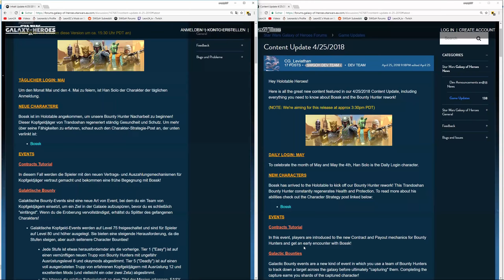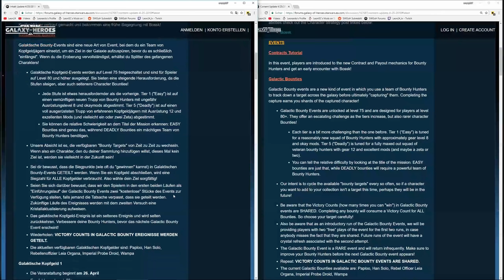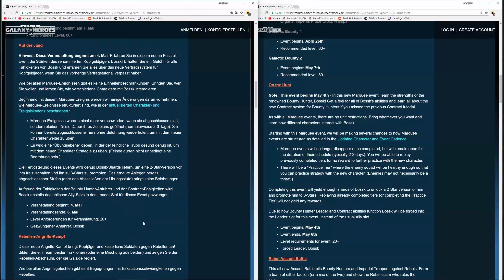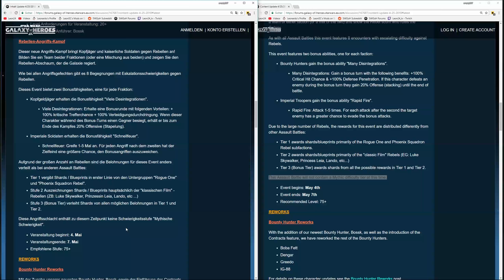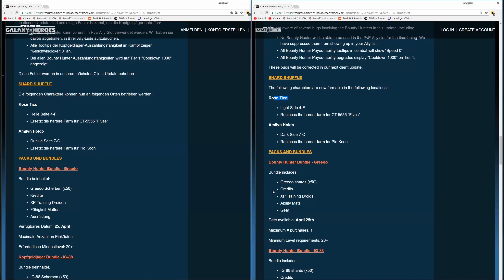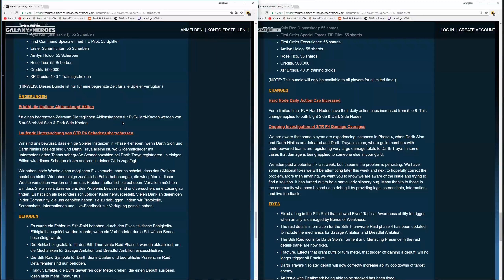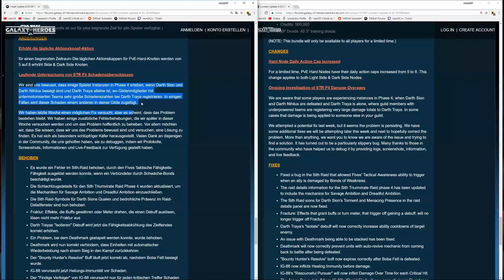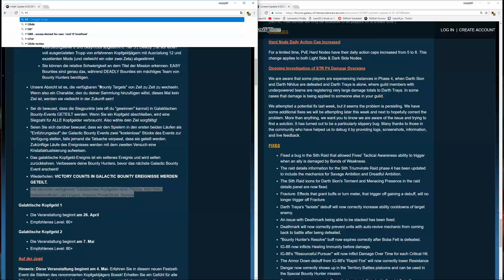SWGoH - Content Update 25.04.18 - Bossk, Kopfgeldjäger Rework - Neuer Event-Typ - Deutsch / German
Star Wars Galaxy of Heroes | SWGoH | Deutsch | German | Content Patch | Bossk | Kopfgeldjäger Überarbeitung | Event

Um Mitternacht vom Mittwoch auf Donnerstag kam der nächste Patch der Bossk und die Kopfgeldjäger Überarbeitung bringt. Ebenfalls gibt es sogar zu den Kopfgeldjägern einen neuen Interessanten Event-Typ.